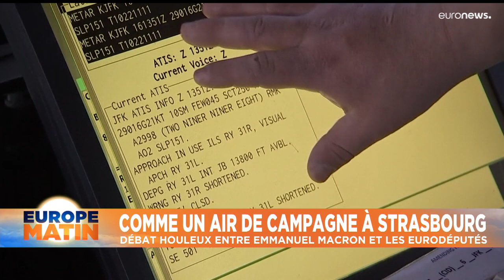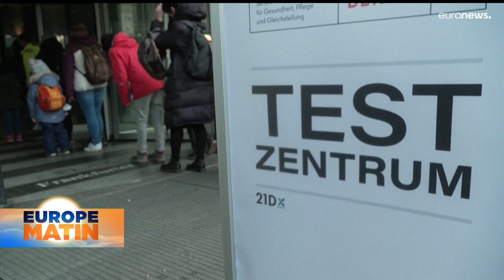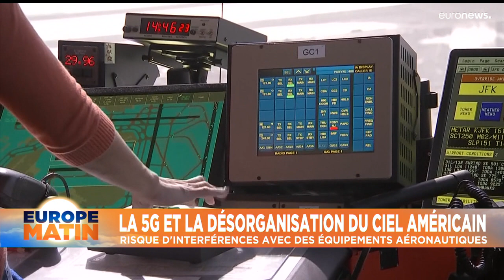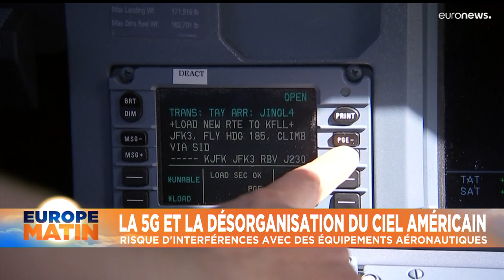L’info du jour | 20 janvier - Matin